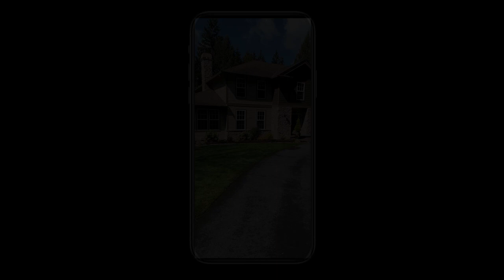Spotlight: iPhone Scan 2 BIM from Solid Clouds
Solid Clouds produced accurate, textured BIM deliverables using LiDAR + Video Fusion scans from EveryPoint.

A house was scanned in one shot using the EveryPoint app on an iPhone 12 Pro. The point cloud was processed automatically on the EveryPoint cloud based platform.

Solid Clouds used the points as reference data to produce an accurate 3D model of the home in Revit. The final model was textured to add an additional layer of realism for visualization.